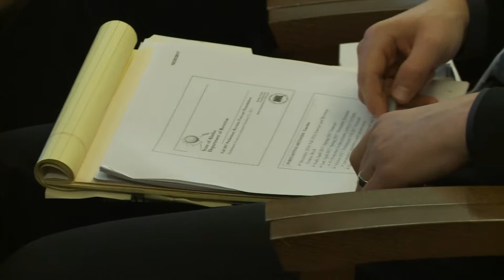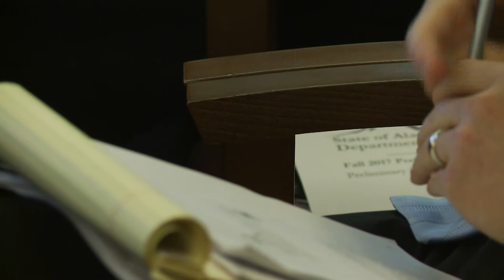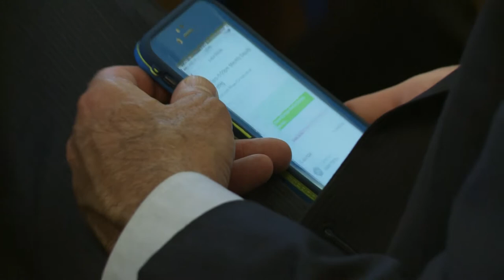House Finance Oct 2017 1